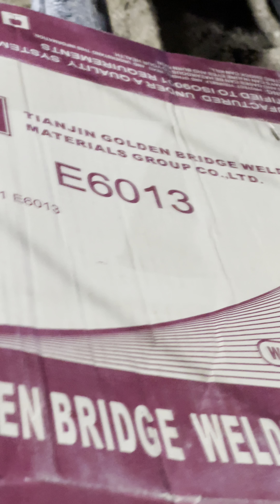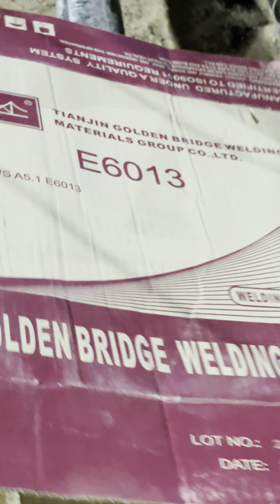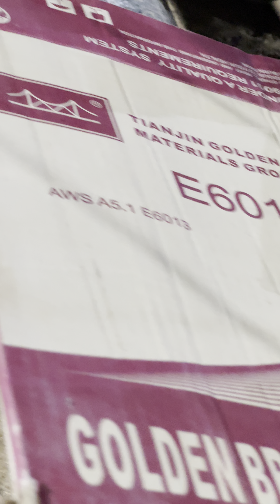GOLDEN BRIDGE WELDINGMATERIALS GROUP CO.,LTD.E6013AWS A5.1 E6013(WELDING ELECTRODESGOLDEN